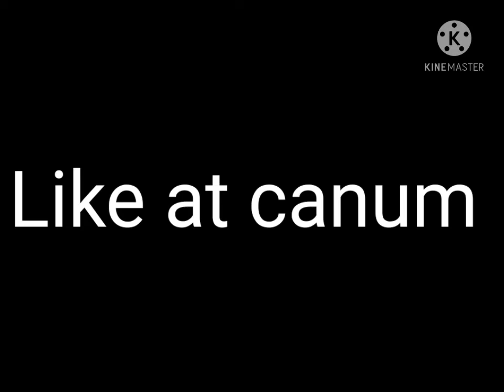Prank is over meme...[Bad end]